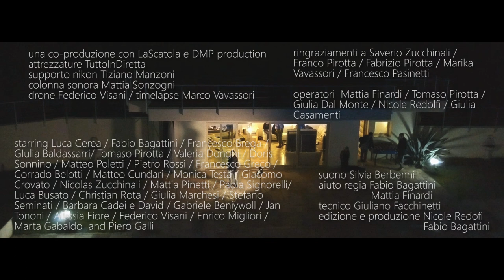trailer ufficiale - LA TORTA SUL DAVANZALE (2019)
Tratto da fatti realmente accaduti (riambientati nella nostra epoca), accaduta tra Dalmine, Bergamo e Levate.

Franco è un regista triste e depresso, o forse più che altro annoiato, cerca di girare un film sul Paci Paciana, scritto dall'amico Enea, tragicamente scomparso in giovane età.
I suoi fratelli gestiscono con lui la produzione del film, Fabrizio produttore esecutivo, Roberto co-protagonista e sceneggiatore e Mino come segretario di edizione.
D'un tratto Franco perde la testa per la nulla facente Margherita, che diventa la protagonista, nonostante la contrarietà della squadra, del film.
Tra varie disavventure famigliari, incontri mistici, ironia e romanticismo a go go, il film raggiungerà il grande schermo? ... andate a vederlo e scopritelo!

una produzione DMP e LaScatola di tutti, con supporto di Accademia di Belle Arti G. Carrara e Tutto in Diretta.

in uscita con il bando del festival dei corti

il film avrà la splendida colonna sonora del nostro DMP's Mattia Sonzogni, nel trailer, evitando di spoilerarla, abbiamo scelto i supertramp ... scelta sagace

trucco Roberta Marzupio
costumi Milena Zucchinali
fonica Silvia Berbenni
tecnico Giuliano Facchinetti
aiuto regia Fabio Bagattini e Mattia Finardi
segretaria edizione Nicole Redolfi